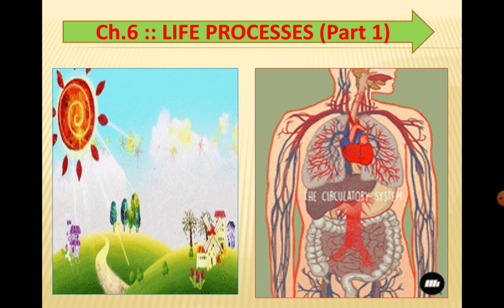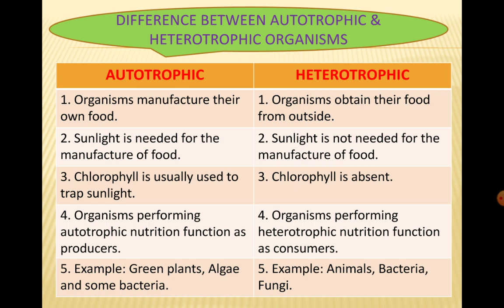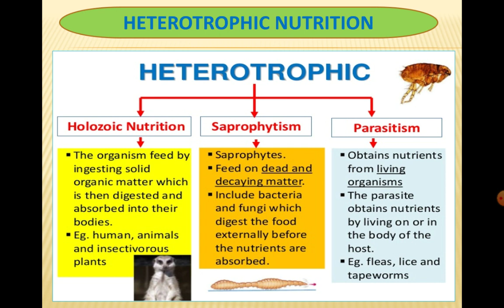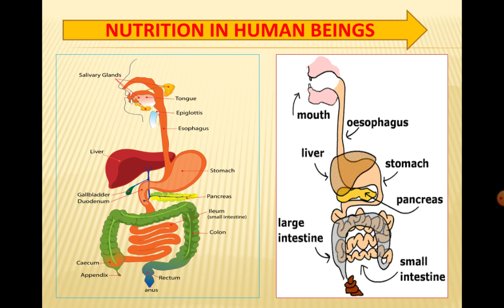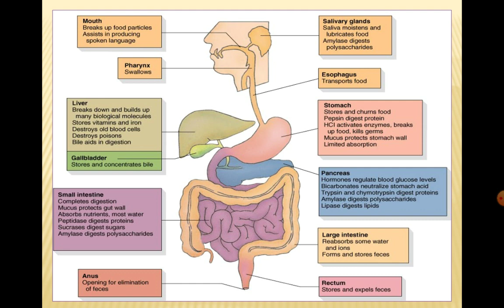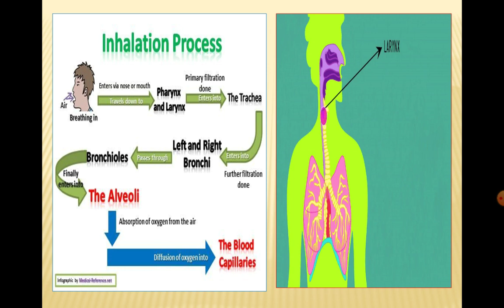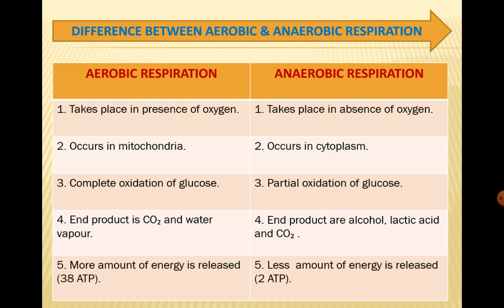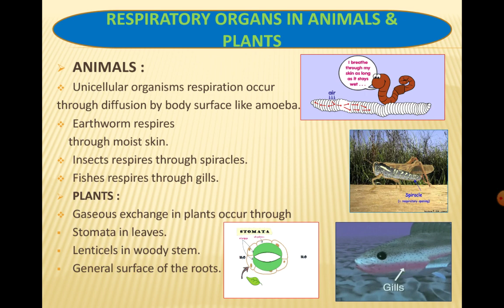GRADE 10:: Chapter 6:: Life Processes (Part 1)